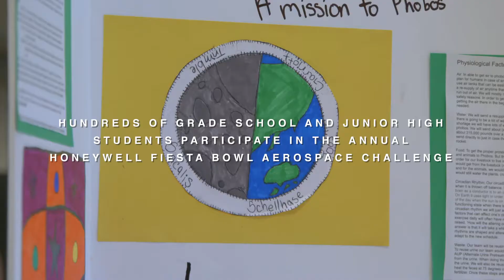Honeywell Fiesta Bowl Aerospace Challenge